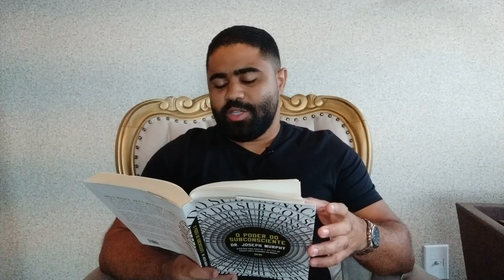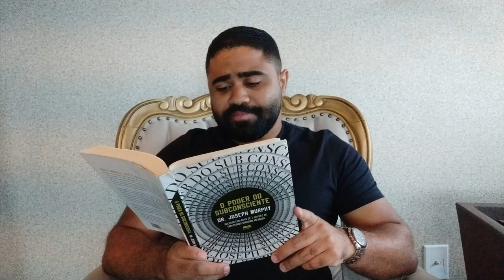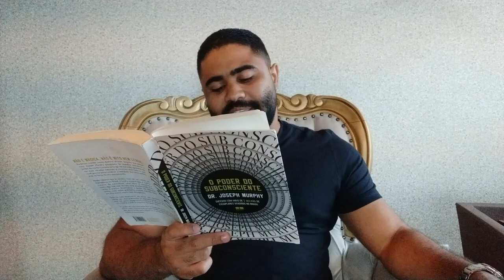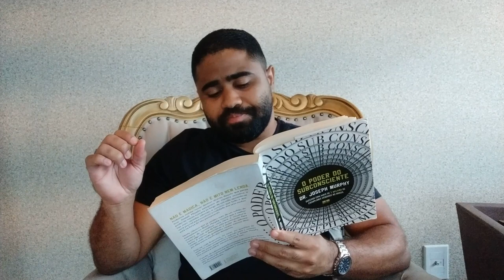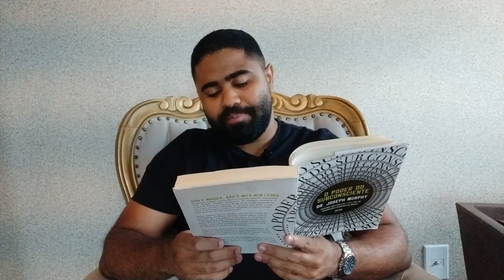JOSEPH MURPHY | USE A LEI DA MENTE PARA ATRAIR A VIDA PERFEITA